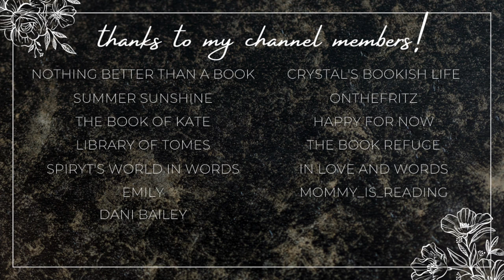romance recommendations | chronic illness rep💚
Hi yall!!❤️Here we have romance books with chronic illness recommendations!
Please leave your recs in the comments!!

xoxo Ava💕